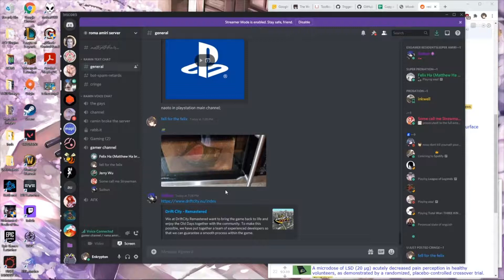Hey Felix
yopaladins ?